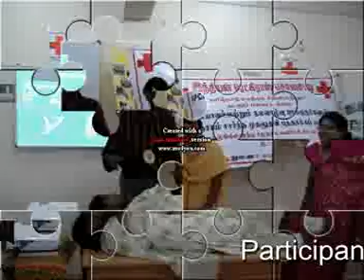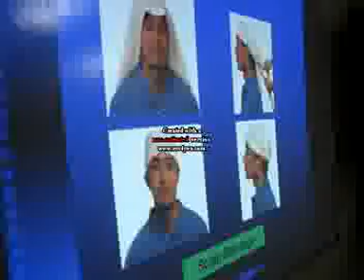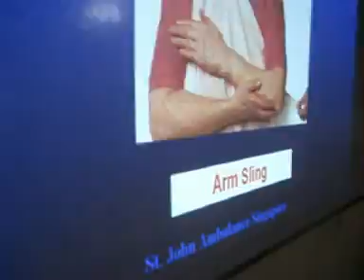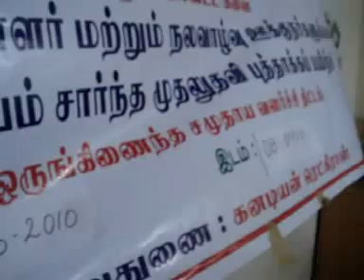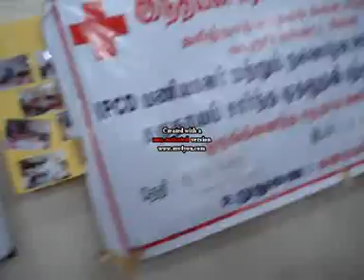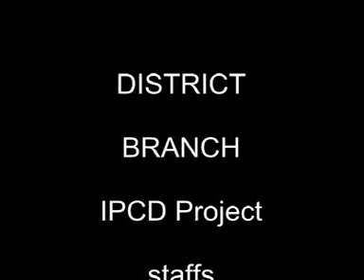COMMUNITY BASED FIRST AID TRAINING BY REDCROSS-CUDDALORE ,INDIA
INDIAN REDCROSS SOCIETY , CUDDALORE DISTRICT BRANCH ORGANAISED COMMUNITY BASED FIRST AID TRAINING PROGRAMME,suppored  BY  CANADIAN REDCROSS.